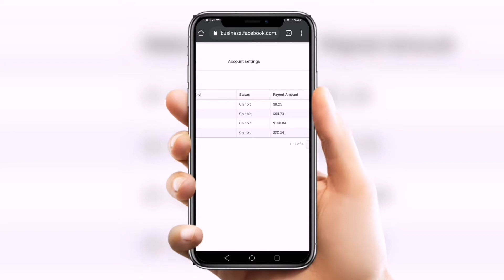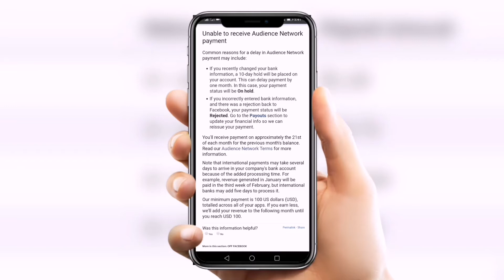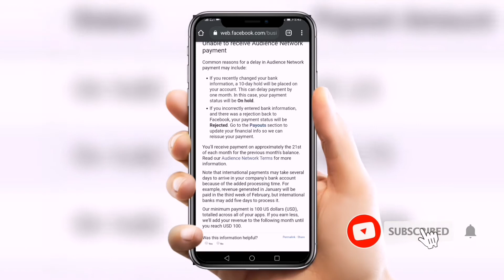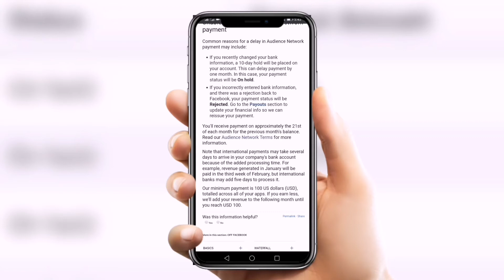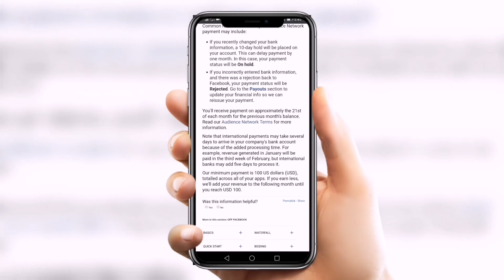Facebook payment status pending, on hold, rejected | fix problem | update payouts section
Why your facebook monetization payouts status on hold. Get solutions

If you recently changed your bank information, a 10-day hold will be placed on your account. This can delay payment by one month. In this case, your payment status will be On hold.

If you incorrectly entered bank information, and there was a rejection back to Facebook, your payment status will be Rejected. Go to the Payouts section to update your financial info so we can reissue your payment.

Facebook payment update.
How to get paid from facebook.
Facebook payment status on hold.
Why facebook payouts late.
Why facebook payment status on hold.
How to update payment status on facebook.
Facebook monetization payouts.
Monetization and payouts.